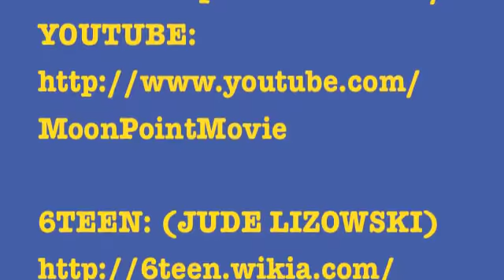PLTV: CHRISTIAN POTENZA, ACTOR/PRODUCER, MOON POINT, TOTAL DRAMA, 6TEEN, SIDEKICK, 09/11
TTN-HD Reporter KATIE UHLMANN interviews ACTOR/PRODUCER/AMATEUR RENAISSANCE MAN
CHRISTIAN POTENZA about his many projects including MOON POINT, TOTAL DRAMA, THE ANIMATION NATION ARMY, SHOOT THE DOG STUDIOS, 09/11

MOON POINT
DIRECTED by SEAN CISTERNA
SCREENPLAY by RON LAZAR
PRODUCED by SEAN CISTERNA, AVI FEDERGREEN, CHRISTIAN POTENZA

TOTAL DRAMA (CHRIS MCLEAN)
TOTAL DRAMA: ISLAND
TOTAL DRAMA: ACTION
TOTAL DRAMA: WORLD TOUR
TOTAL DRAMA: REVENGE OF THE ISLAND

REAL LOVE (QUEEN OF SHEBA)

SHOOT THE DOG STUDIOS
276 CARLAW AVENUE, UNIT #210
TORONTO, ONTARIO, M4M 3L1

BOUTIQUE PHOTOGRAPHY STUDIO
MAKE-UP, SPECIAL EFFECTS MAKE-UP, WARDROBE, HEADSHOTS